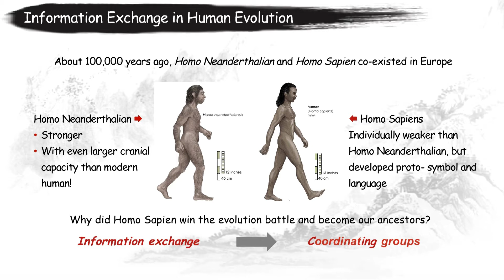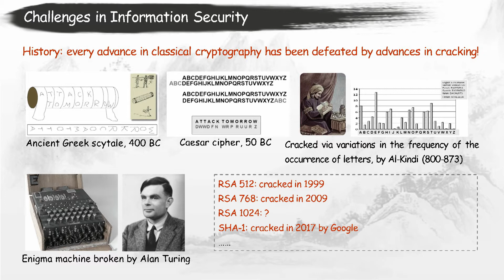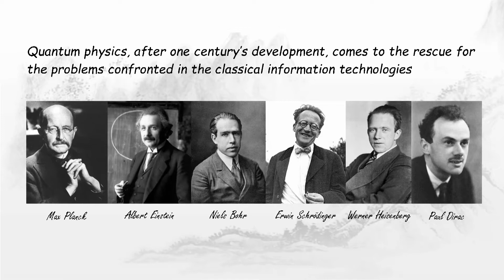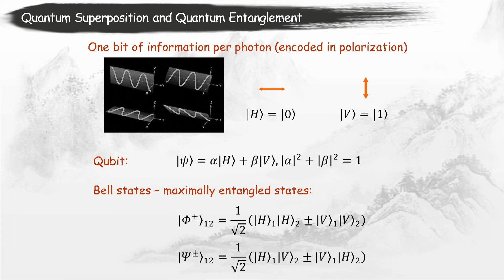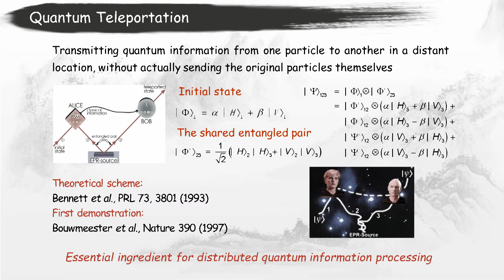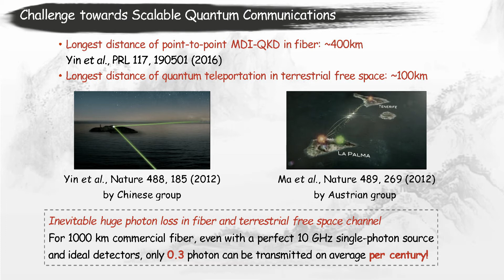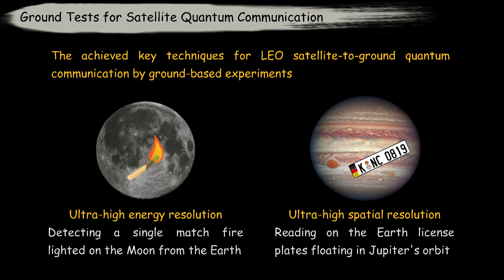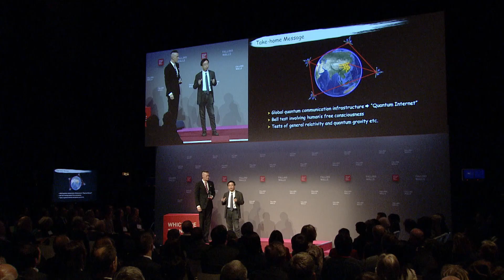How Applied Physics Enables the Next Technological Leap | Jian-Wei Pan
Breaking the Wall to Quantum Engineering

Whether it was the theory of gravity or relativity, new concepts in physics tend to start out as seemingly unbelievable before they become widely accepted and are translated into world-changing technologies. Quantum physics is the latest such theory to slowly move into mainstream consciousness. Quantum physics deals with such strange phenomena as quantum entanglement – the fact that the states of two particles can be connected, or entangled, even when they are a galaxy apart. Scientists and engineers have spent the past decades trying to create applications from this knowledge, but in the past years, innovation in quantum communication and quantum computing has picked up breath-taking speed. Jian-Wei Pan, Professor of Physics at the University of Science and Technology of China in Hefei, is one of the leading pioneers in the relatively young field of quantum technology. In 2016, he led the efforts of the Chinese Academy of Sciences to successfully develop and launch the first-ever quantum science satellite, Micius (named after a Chinese philosopher), into space – used to facilitate experiments on quantum key distribution, entanglement distribution, and quantum teleportation over unprecedented distances. At Falling Walls, Jian-Wei explains how his satellite project is another step closer to a new class of technologies that will fundamentally disrupt the way we process and transport information.